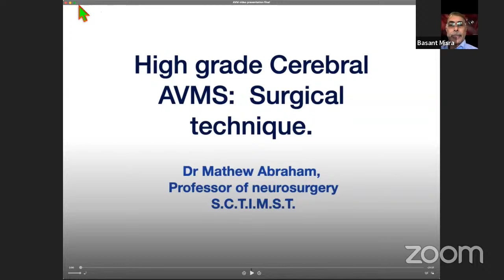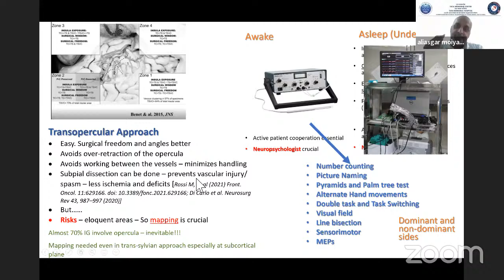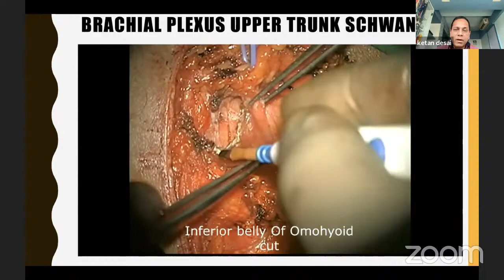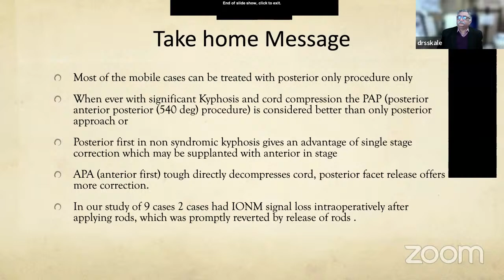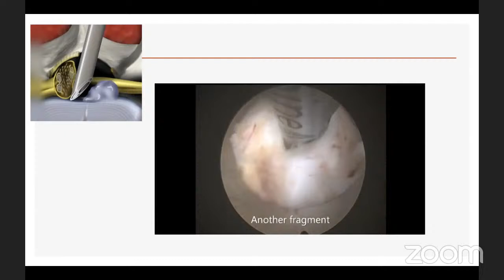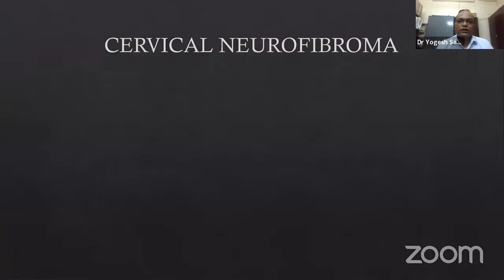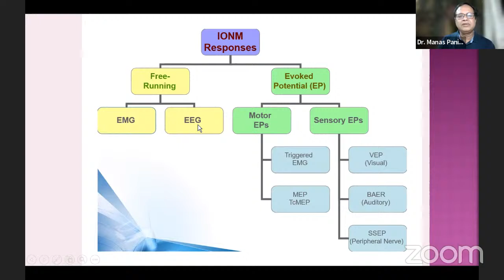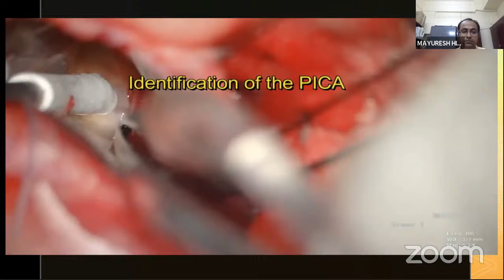THE CRANIAL AND SPINAL OPERATIVE VIDEO SESSIONS